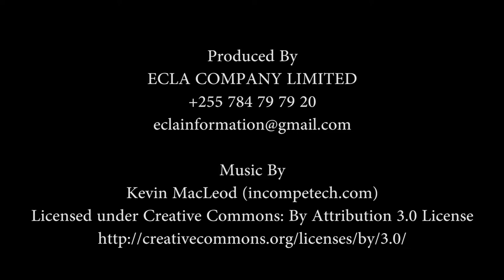Professor Martin Shem a former uni professor puts agricultural theory into practice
Professor Martin N. Shem is the Executive Chairman of Mgolole Agro-processing Company (MAC Ltd). He has demonstrated an impressive commitment in putting theories learned at agricultural universities into use to immediately help improve the productivity and living conditions of smallholder farmers. Frustrated by the continued lack of practical orientation of the SUA degree programs, due in part to dwindling operational and infrastructural development funds, Martin took an early retirement in 2012 to run a very successful large -scale mixed farm in Morogoro Region His dream is to help agricultural students, young graduates, smallholder and medium commercial farmers to learn agriculture practically. He intends to do this by entering into formal agreements with agricultural education training institutions. His “Commercial Farm Hub” business model recently won his company a grant and an interest free loan from the Africa Enterprise Challenge Fund (AECF). Martin has also done consultancy work for IFAD, the World Bank, EAC and other local, regional and international consultancy firms working in agriculture.
Previously, Martin served as Director General for the Rwanda Agriculture Board (RAB), Senior Scientist, Government of Rwanda/World Bank, Rural Sector Support Project)/Institut Sciences Agronomiques du Rwanda (ISAR) and was a professor at Sokoine University of Agriculture. He holds a PhD in Animal Nutrition, MSc in Animal Nutrition and BSc in General Agriculture (Hons) from the University of Aberdeen (UK), University of Guelph (Canada) and University of Dar es Salaam (Tanzania) respectively.

Activity led by David Nyange and Elizabeth Mwambulukutu under the ASPIRES project.